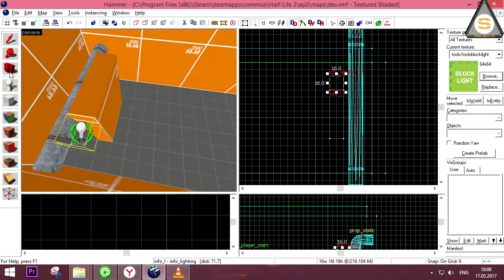Project-S: info_lighting - Затененные модели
Из этого урока вы узнаете как устранить проблему с затененными моделями в игре.

Помогите проекту развиваться)
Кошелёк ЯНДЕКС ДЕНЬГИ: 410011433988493